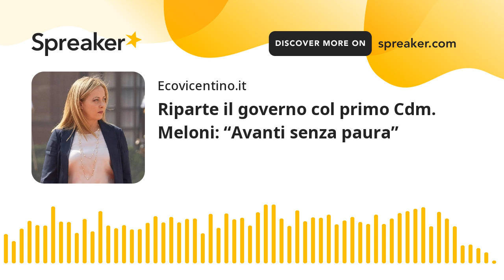Riparte il governo col primo Cdm. Meloni: “Avanti senza paura”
È durato circa un’ora il primo Consiglio dei ministri dopo la pausa estiva. Al tavolo delle discussioni i leader di maggioranza, a cominciare dalla premier Giorgia Meloni (FdI), i vicepremier Matteo Salvini (Lega) e Antonio Tajani (Forza Italia), e il capo politico di Noi moderati Maurizio Lupi, che si erano incontrati prima della riunione allargata.